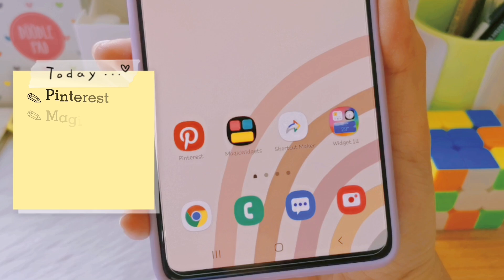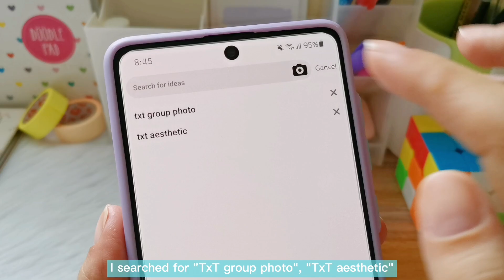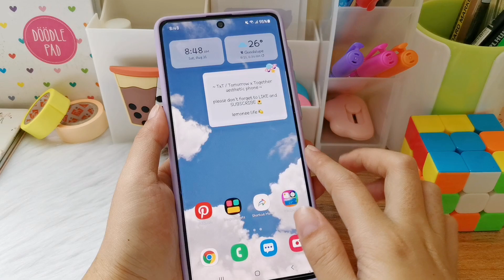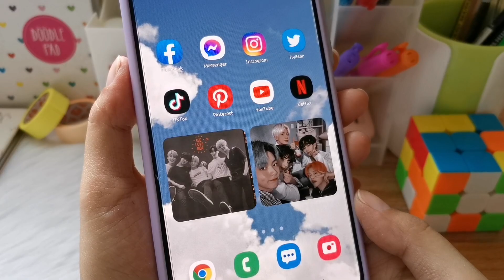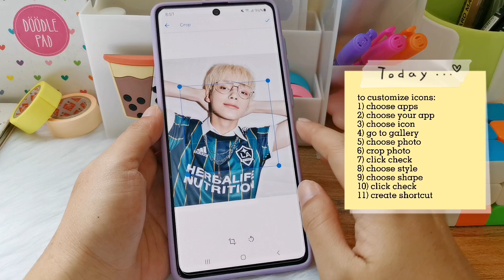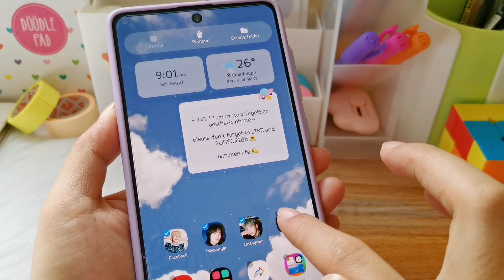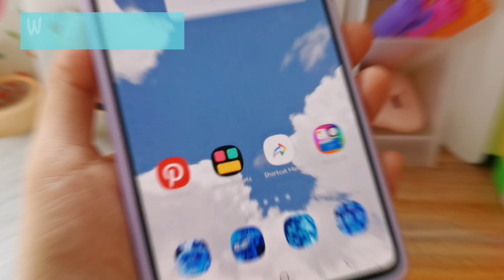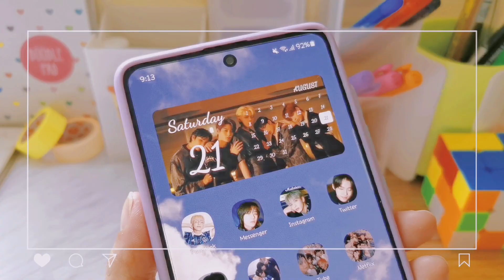how to make your phone aesthetic ✨️ TXT theme ☁️ Tomorrow X Together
Tomorrow X Together theme it is ✨ I hope you will enjoy this theme too

𝘁𝗵𝗲𝗺𝗲 𝘂𝘀𝗲𝗱:
default theme only
𝗱𝗲𝗳𝗮𝘂𝗹𝘁 𝗵𝗼𝗺𝗲𝘀𝗰𝗿𝗲𝗲𝗻 𝘄𝗮𝗹𝗹𝗽𝗮𝗽𝗲𝗿:

𝗳𝗼𝗻𝘁 𝘀𝘁𝘆𝗹𝗲:
PKwatermelon
~a lot of you are asking for my fonts, i dloaded them from "zfont3 app" (not available in zfont anymore)

if Samsung One ui fonts not working in zfont3 app (4x4 error), watch this other video tutorial to get other free aesthetic fonts